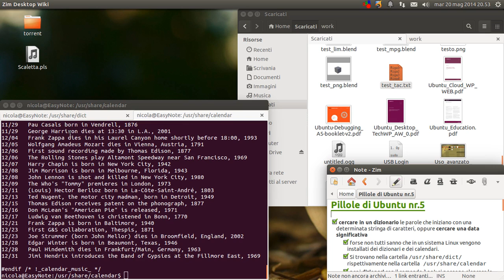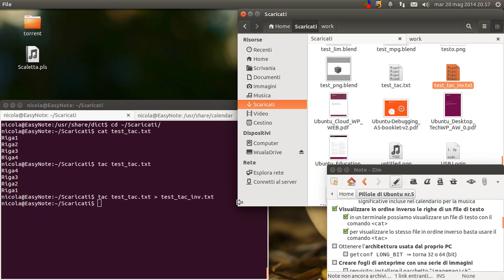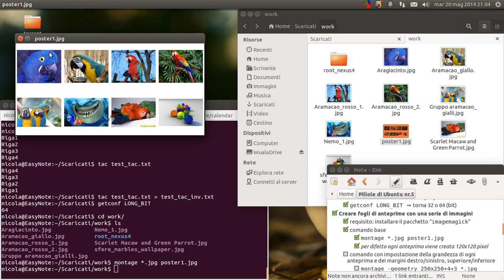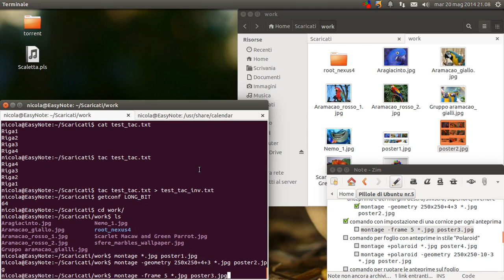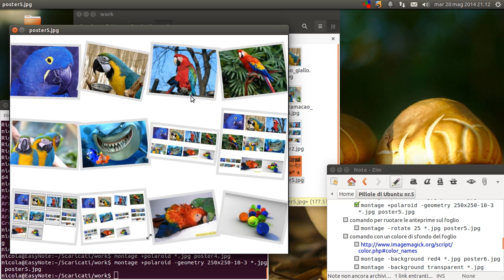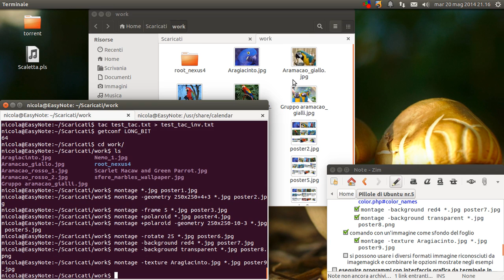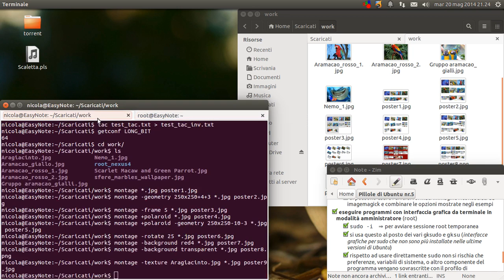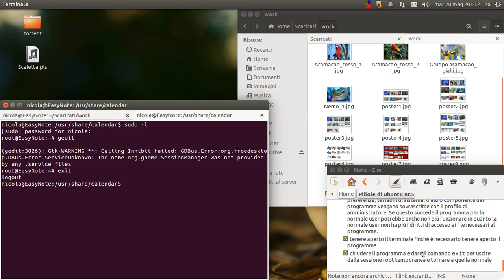Pillole di Ubuntu 05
Quinta puntata della serie pillole di Ubuntu. In questo video vediamo:

Cercare in un dizionario le parole che iniziano con una determinata stringa di caratteri, oppure cercare una data significativa in un calendario. In un sistema Linux sono sempre installati alcuni dizionari e alcuni calendari che si trovano nella cartella /usr/share/dict/ rispettivamente nella cartella /usr/share/calendar

Visualizzare in ordine inverso le righe di un file di testo
[*] in un terminale possiamo visualizzare un file di testo con il comando "cat"
[*] per visualizzare lo stesso file in ordine inverso basta usare il comando "tac"

Ottenere l'architettura usata dal proprio PC con questo comando
[*] getconf LONG_BIT  ⇒ ritorna 32 o 64 (bit)

Creare fogli di anteprime con una serie di immagini
[*] requisito: installare il pacchetto "imagemagick"
[*] comando base:
⇒ montage *.jpg poster1.jpg
[*] comando con impostazione della grandezza di ogni anteprima e dei margini destro/sinistro, superiore/inferiore
⇒ montage -geometry 250x250+4+3 *.jpg poster2.jpg
[*] comando con impostazione di una cornice per ogni anteprima
⇒ montage -frame 5 *.jpg poster3.jpg
[*] comandi per foglio con anteprime in stile "Polaroid"
⇒ montage +polaroid *.jpg poster4.jpg
⇒ montage +polaroid -geometry 250x250-10-3 *.jpg poster5.jpg
[*] comando per ruotare le anteprime sul foglio
⇒ montage -rotate 25 *.jpg poster6.jpg
[*] comando con un colore di sfondo del foglio (per i codici dei colori vedi
⇒ montage -background red4 *.jpg poster7.jpg
⇒ montage -background transparent *.jpg poster8.png
[*] comando con un'immagine come sfondo del foglio
⇒ montage -texture Aragiacinto.jpg *.jpg poster9.jpg

Eseguire programmi con interfaccia grafica da terminale in modalità amministratore (root)
[*] sudo -i   ⇒ per avviare una sessione root temporanea cambiando anche ambiente e cartella (home della user root)
[*] sudo -s  ⇒ per avviare una sessione temporanea con diritti di root, ma restando nell'ambiente della user (non cambia cartella)
[*] si usa questo comando al posto dei vari gksudo e gksu (interfacce grafiche per sudo che non sono più installate nelle ultime versioni di Ubuntu)
[*] rispetto ad usare direttamente sudo non si rischia che preferenze, variabili di sistema, o altro componente del programma vengano sovra-scritte con il profilo di amministratore. Se questo succede il programma per la normale user potrebbe anche non più funzionare in quanto la normale user non ha più i diritti di accesso ai file necessari al programma.
[*] tenere aperto il terminale finché è necessario tenere aperto il programma
[*] chiudere il programma e dare il comando exit per uscire dalla sessione root temporanea e tornare a quella normale